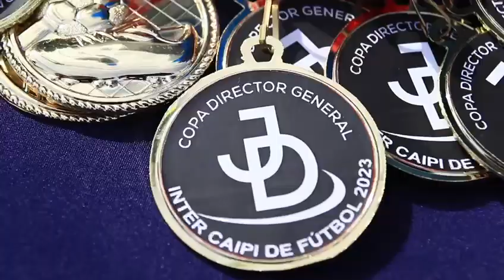“Campeonato INTERCAIPI Copa Director General John Dornheim”.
Pequeños de diferentes Centros de Atención Integral a la Primera Infancia (CAIPI) junto a sus familiares, disfrutaron momentos de emoción en el “Campeonato INTERCAIPI Copa Director General John Dornheim”.